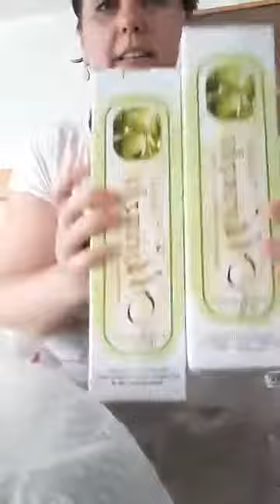Melyik DXN termékeket Imádom?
DXN in the World
DXN coffee:↘️↘️↘️
                  Immuncoffee
                 Lúgosító coffee

Több hasznos információhoz juthattok a Kathrin Groß Dxn oldalamra kattintva : ↘️↘️↘️

Kávézz és Profitálj belőle!Hogy hogyan lehetséges ez?
Kukkantsd meg!↘️↘️↘️

A kávé, ami megváltoztatta az életem.
A tiédet is megtudja. Szerintem egy próbát megér. Nincs kockázat, csak egy kávé. Kóstold meg, ha ízlik, oszd meg másokkal a tapasztalataid és profitálj belőle.

Youtube DXN oldalam

You know what I love so much about the DXN Store?

It's not overcompensated. A clean, simple, fantastic company where you drink Ganoderma coffee and get paid to share this "huge Secret" with others.

Who else can do that? I think it's everyone.

Do I have one question for you?

Would you like to benefit from DXN's sales with coffee and Spirulina ?!?!

If yes is your answer, write to me.